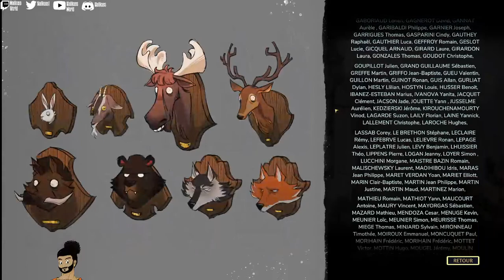Donjon de Naheulbeuk DLC 1 Les ruines de Limis #03 FIN & Crédits Côté Succube